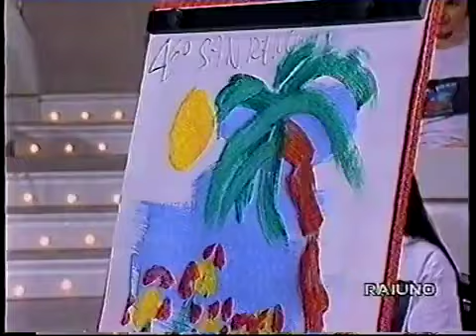Giorgia - E Poi - Sanremo Top - 28 Marzo 1995